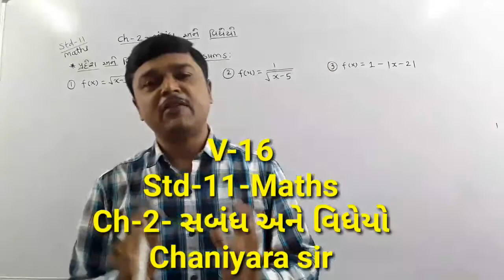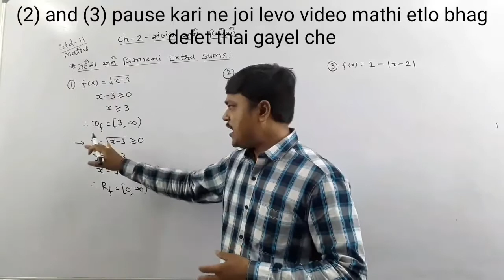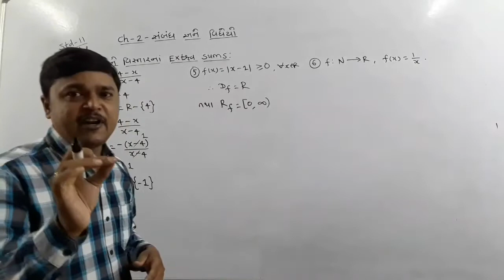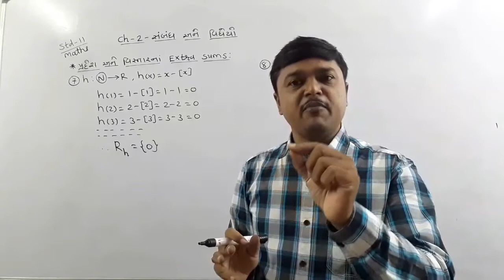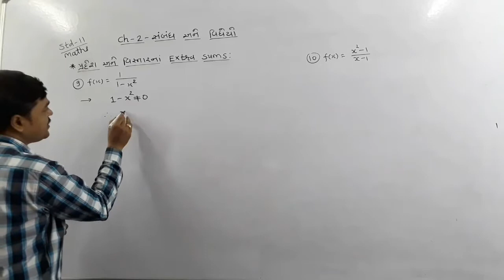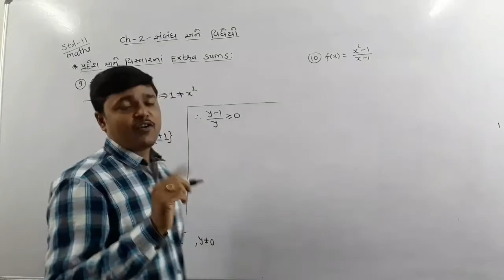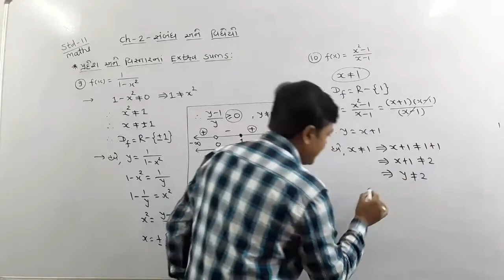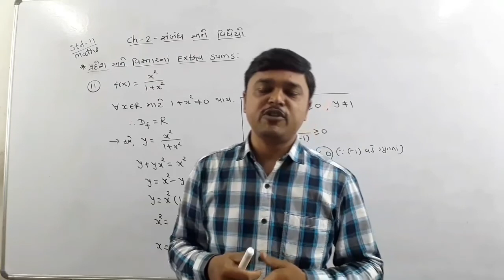V-15//std-11//Maths//Ch-2 સબંધ અને વિધેયો//gujarati medium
વિધેયના પ્રદેશ અને વિસ્તાર નક્કી કરવાના વધારાના દાખલા